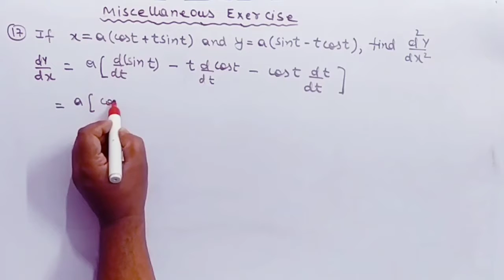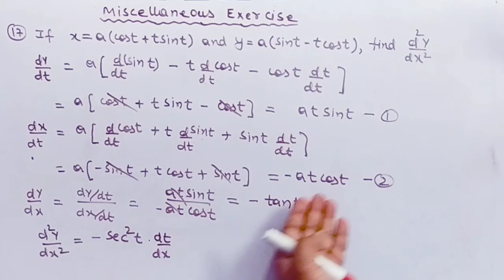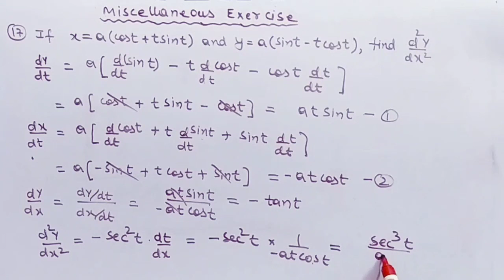Class 12 Maths - NCERT Solution - Chapter 5 - Miscellaneous Exercise - Question 17